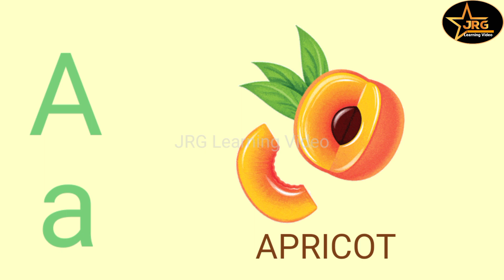Letter A Words for kids/Words starting with A/letter A words/A for Words/Alphabet A/Apple,Ant,Angel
a words
a for words
a letter words
a letter phonics
letter a words
a words for lkg
a words for phonics
a words for ukg
a for words
a for words english
a sound words for ukg class
a words for kindergarten
a words for  kindergarten with pictures
a sound words for kindergarten
lkg a words
lkg a sound words
a phonics words
words start with a
words start with a sound
words start with letter  a
words that start with a
english words start with a
learn a words
toddler words a
toddler  words starting with a
letter a words
letter a words for kindergarten
letter a words for lkg
letter a words for preschool
letter a words and pictures